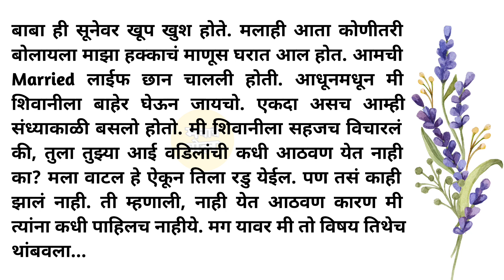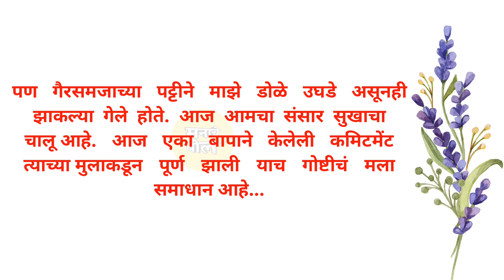सासरे सुनेला वे**लयात नेऊन काय करायचे... | हृदयस्पर्शी कथा | मराठी बोधकथा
सासरे सुनेला वे**लयात का घेऊन जायचे...| हृदयस्पर्शी कथा | मराठी story | मराठी कथा | मराठी बोधकथा  | मराठी कथा कथन @ManacheBol